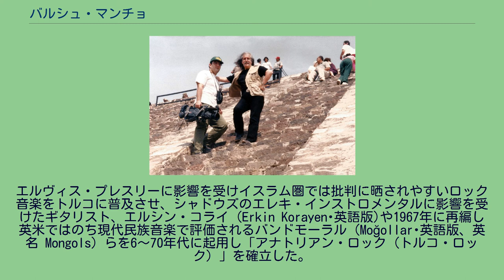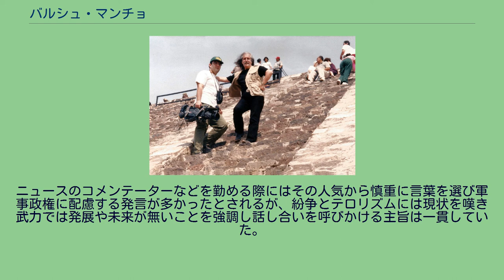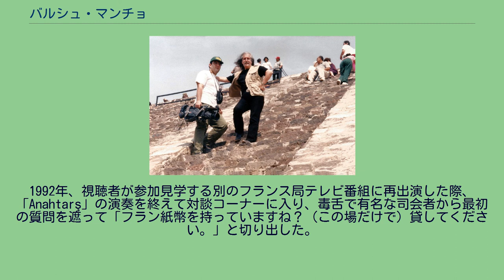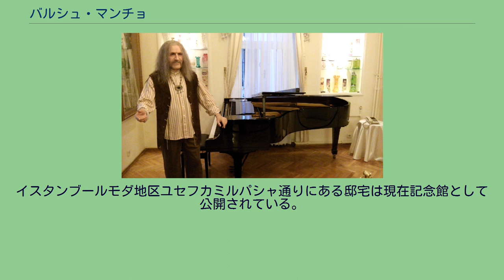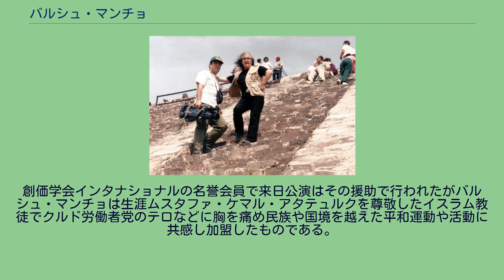バルシュ・マンチョ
バルシュ・マンチョ（Barış Manço, 1943年1月2日 - 1999年1月31日）は、トルコのロック歌手、作曲家、テレビプロデューサー。
三人兄弟の次男でファーストネーム「バルシュ」は平和、平穏や和らぎを意味する（長兄Savaş Manço、の「サバシュSavas」は戦争、競争、闘いの意がある。）。
彼はおよそ200曲を作曲や作詞をし、そのうちいくつかは英語、日本語、ギリシア語、イタリア語、ブルガリア語、ルーマニア語、ペルシャ語、ウルドゥー語、アラビア語に翻訳されている。
現代トルコでは国民的ミュージシャンと讃えられ1999年に心臓発作で急逝しているが、トルコで未だ根強い人気のある有名人、スターの一人である。
エルヴィス・プレスリーに影響を受けイスラム圏では批判に晒されやすいロック音楽をトルコに普及させ、シャドウズのエレキ・インストロメンタルに影響を受けたギタリスト、エルシン・コライ（Erkin Korayen･英語版)や1967年に再編し英米ではのち現代民族音楽で評価されるバンドモーラル（Moğollar･英語版、英名 Mongols）らを6～70年代に起用し「アナトリアン・ロック（トルコ・ロック）」を確立した。
日米英では知名度から評価は低いが欧州では高い人気があった。
1967年交通事故から重傷を負い顔面には傷跡が残りこれを隠す為に髭と頭髪を伸ばすようになった。
貿易商の父親は海外ベルギーに営業別拠点を置き、少年期には同地の留学経験から、フランス語が堪能だった。
事故療養にベルギーで数ヶ月静養している。
1980年9月12日クーデターの軍事クーデター発生は戒厳令で集会禁止から公演が限られ1980年代を通して音楽活動は停滞し映像プロデューサーなどの仕事機会を増やした。
ニュースのコメンテーターなどを勤める際にはその人気から慎重に言葉を選び軍事政権に配慮する発言が多かったとされるが、紛争とテロリズムには現状を嘆き武力では発展や未来が無いことを強調し話し合いを呼びかける主旨は一貫していた。
欧州各地の公演では現地報道機関から音楽とは無関係な西欧のトルコ人やクルド人の出稼ぎ労働問題、トルコの国内問題など悪意有る質問に晒されることも多く、返答には口調強くムスタファ・ケマル・アタテュルクの言葉を借りたコメントを繰り返していた。
フランスのあるテレビ番組出演で演奏を終え、同様の質問にはトルコリラ紙幣を一枚取り出して印刷された旧跡や肖像画などを示してそれぞれの由来などを説明し、紙幣の解説を終えるとトルコの国内問題と各地の紛争もこの紙幣に描かれた人物や建造物などと同じくやがては歴史上のことになると語り、誇りと希望そして未来ある私たちはトルコ人以外の何ものでもない（問題は解決できる。）、との発言も残されている。
1992年、視聴者が参加見学する別のフランス局テレビ番組に再出演した際、「Anahtarş」の演奏を終えて対談コーナーに入り、毒舌で有名な司会者から最初の質問を遮って「フラン紙幣を持っていますね？（この場だけで）貸してください。」と切り出した。
驚く司会者は言われるまま財布を取り出して金額を問い質すと「異なる金種の紙幣を数枚貸してください。」受取ったフラン紙幣裏側に印刷された肖像を指差し司会者にその職業を尋ねた。
「陸軍元帥です。」「海軍提督。･･･」とそれぞれの応答にバルシュ・マンチョは「あなたたちの偉人や英雄は軍人ばかりですね。」といって紙幣を返却して手間に感謝すると自分のポケットからトルコリラ紙幣数枚とコインを取り出して司会者と見物人に示し「このコインには軍人ケマル・アタテュルクの肖像が、1000リラ紙幣には皇帝メフメト2世が描かれていますがほかの紙幣には詩人、哲学や科学者達が印刷されています。トルコ人は内紛を武器で治めて野蛮という。この二つの貨幣にあるトルコの軍人と権力者は手荒い手段で混乱を治め平和をもたらした。現在と歴史上の悲惨な事実は否定できません。」続けて「通貨リラにはトルコ国民が困窮することも有ります。けれども紙幣やコインに描かれた人物の築いた礎が文明に貢献したことを誇りにしています。フランスはどうでしょうか？武器を作り続ける。代金はフラン紙幣で回収する。その紙幣やコインの全てには軍人がいる。軍人達が背後（紙幣裏側）にある貨幣を使い、内紛々争を助長する物資を売る国は卑怯な野蛮ですね。」。
1999年1月31日死去（享年56歳）。
突然の訃報だった。
葬儀には数百万人が...